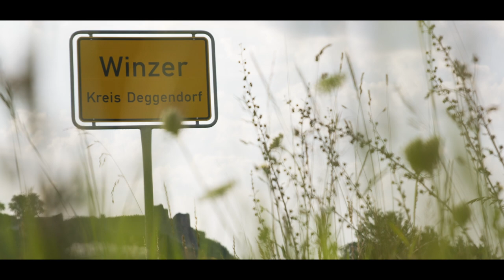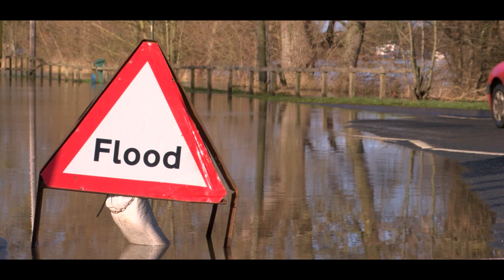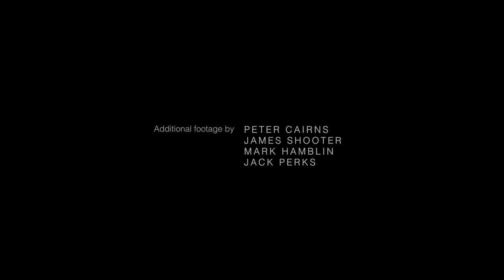BEAVERS WITHOUT BORDERS: A short documentary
A brand new short documentary produced for Beaver Trust, following science communicator Sophie Pavelle on a journey of discovery, as she visits sites around Britain where beavers have been reintroduced. Meeting the extraordinary people behind their story so far, this film explores what a future might look like, with beavers living wild in our landscapes and rivers across Britain.